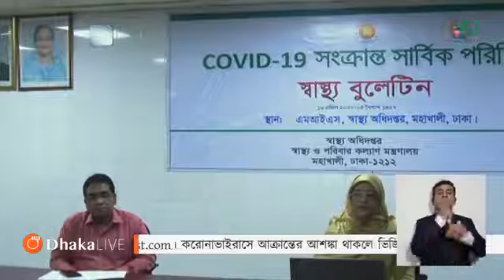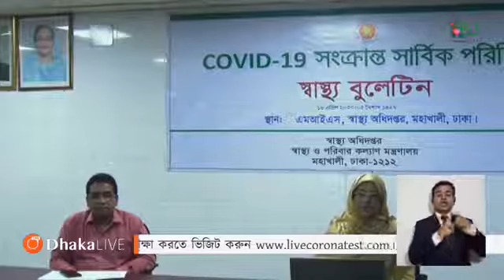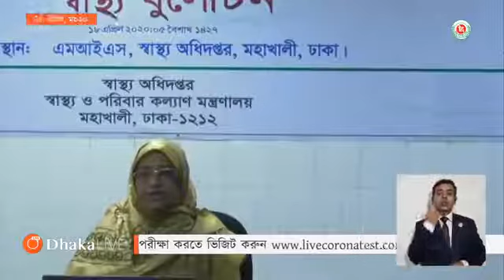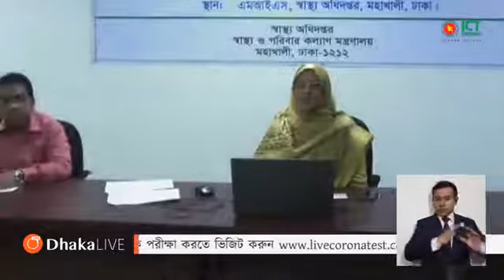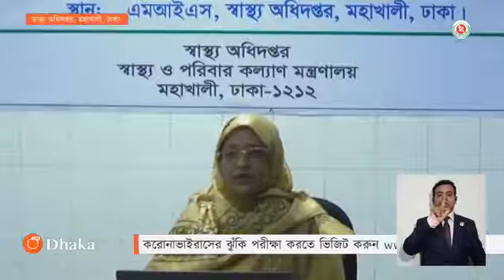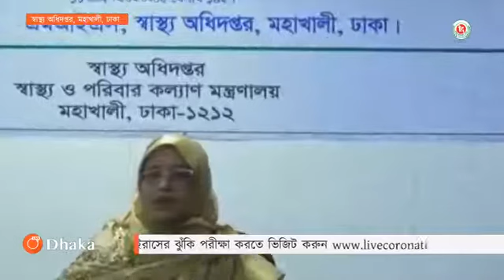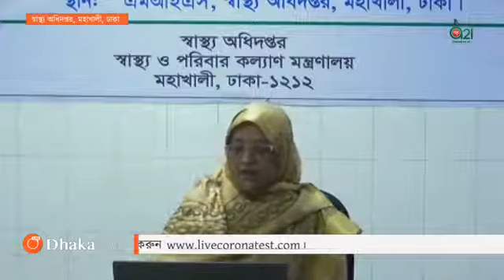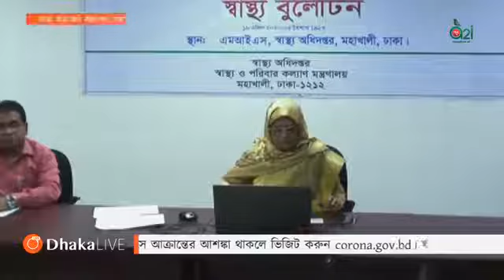করোনাভাইরাস COVID 19 এর সর্বশেষ পরিস্থিতি নিয়ে স্বাস্থ্য অধিদপ্তর, মহাখালী, ঢাকা-18-04-2020